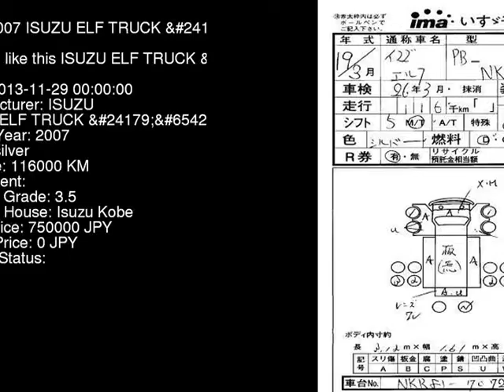2007 ISUZU ELF TRUCK NKR81A